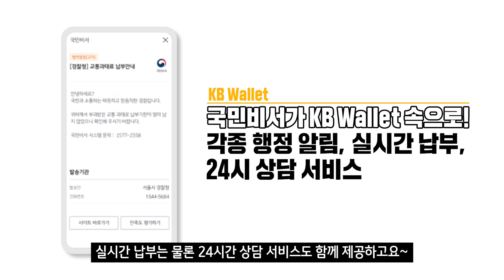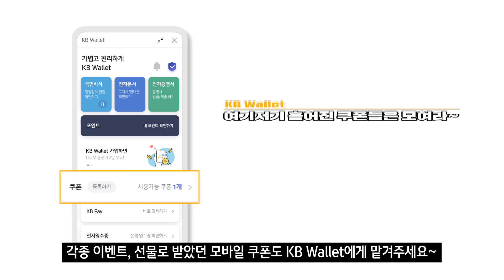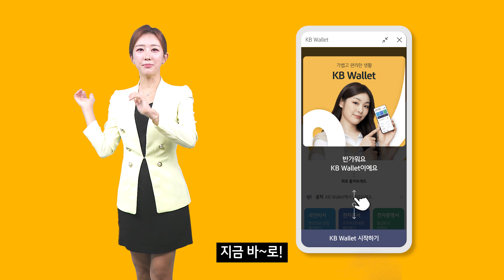편리함 그 자체ヽ( ຶ▮ ຶ)ﾉ!!! / 디지털지갑 KB Wallet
외출할 때 (KB)Wallet 없으면 허전해질걸~♪
지갑의 기능은 물론이요~

각종 문서 보관, 납부 기능까지 all-rounder!
편리함 그 자체라 불리는 KB Wallet을 소개~합니다!